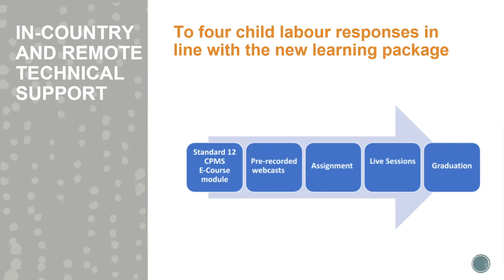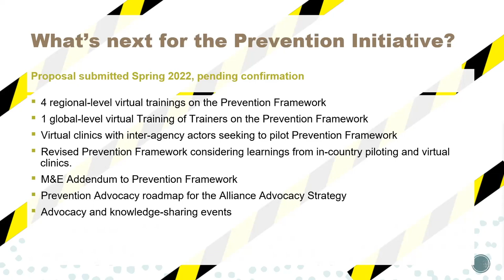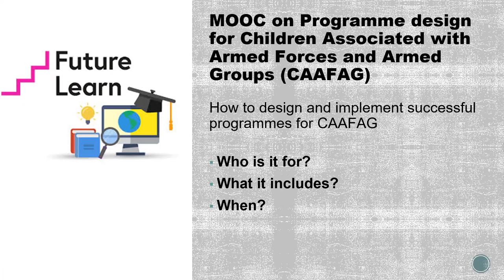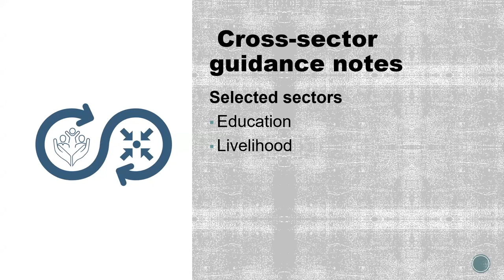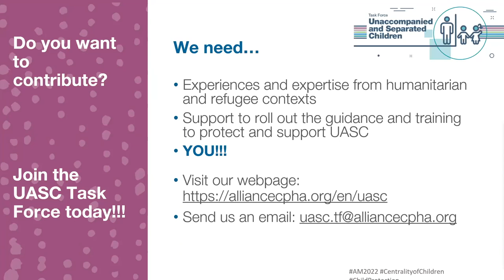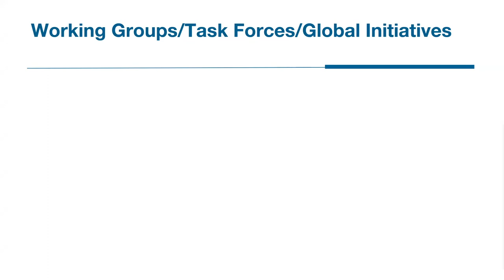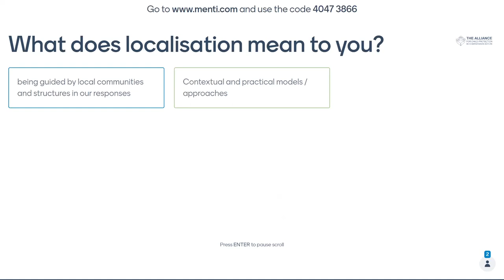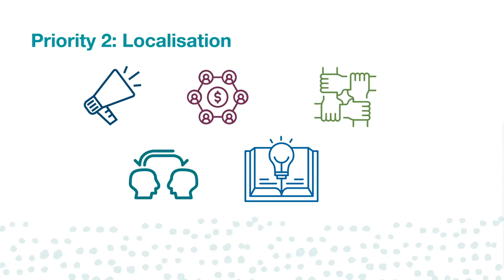Day 3 - French: What’s Next for the Alliance WGs and TFs? Implementing the Strategy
Sandra Maignant facilitates this session to hear updates from the Alliance  Working Group and Task Force leads, how they are implementing the Alliance 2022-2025 Strategy, and engages in a fascinating panel discussion:

Clifford Speck: Co-lead of the Unaccompanied and Separated Children Task Force

Giovanna Vio: Co-lead of the Children Associated with Armed Forces and Armed Groups Task Force

Michelle Van Akin: Co-lead of the Community-Level Child Protection Task Force of the Alliance

Katie Robertson: Co-lead of the Learning & Development Working Group

Leen Decadt: Co-lead of the Assessment, Measurement and Evidence Working Group

Panel:

Silvia Oñate: Co-lead of the Child Labour Task Force

Elena Giannini: Focal Point of the Learning & Development Working Group

Jonas Habimana: Executive Director, BIFERD

Rachel McKinney: Technical Focal Point for CPHA & Education in Emergencies, Alliance-INEE